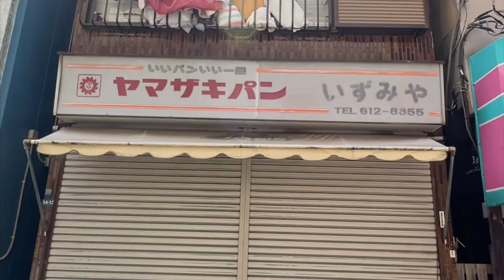Sumida, Tokyo Walkaround